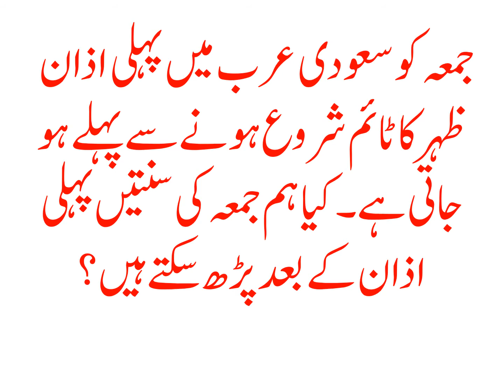KIA HUM JUMMA KI SUNTAY PEHLI AZAN KAY BAAD PADH SAKTAY HAIN?